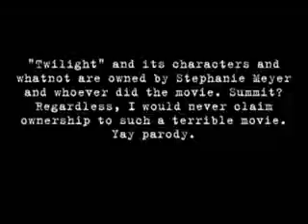tWHYlight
Twilight spoof made entirely by Bobort041, so yeah